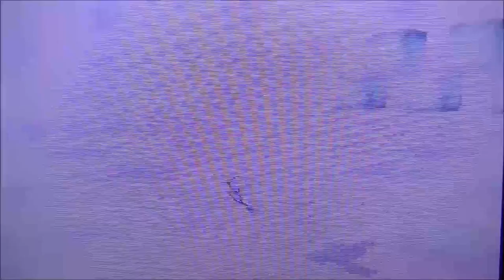POKEMON Y #53 * Galanthos' Lehren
Pokemon Y Part 53 Galanthos' Lehren